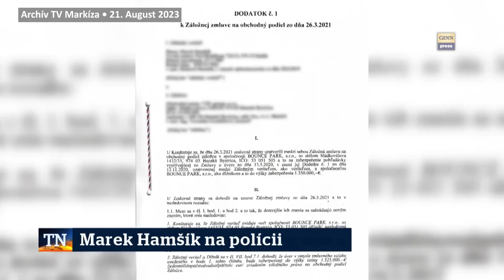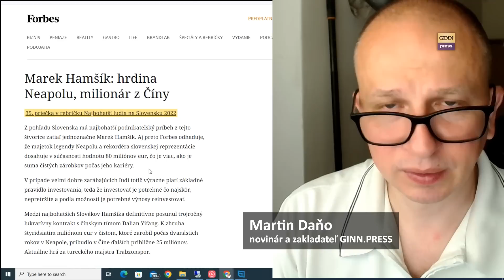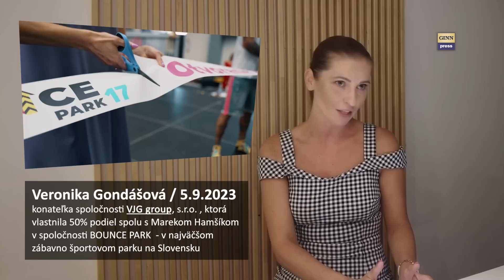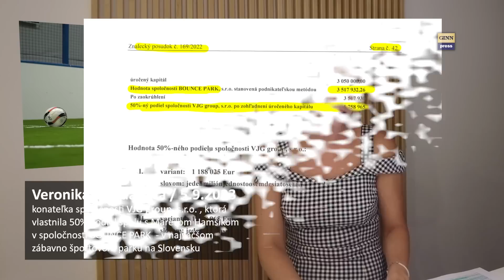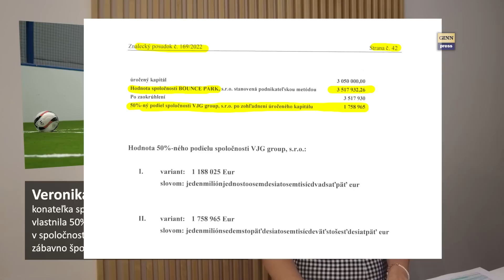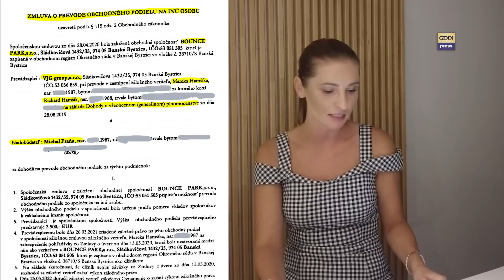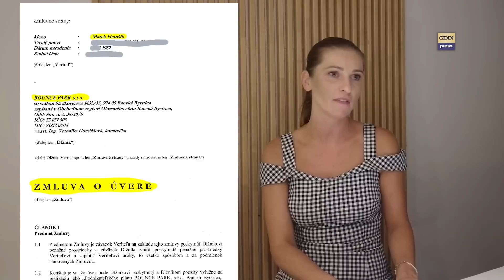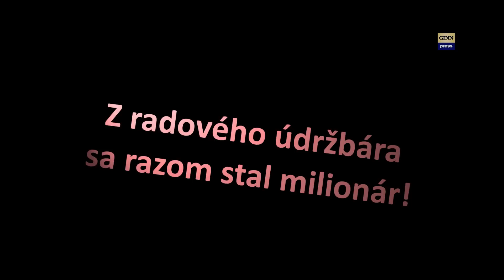Spor Hamšík vs Gondášovci, Bounce Park a vyvlastnení spoločníci 1. diel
Myšlienku a návrh vytvoriť najväčší zábavný park pre deti pripravila v období od septembra 2019 do februára 2020 popri svojom zamestnaní Veronika Gondášová, ktorej bol pri všetkom nápomocný jej manžel Ján. Keďže išlo o finančne náročný projekt, rodina oslovila Richarda Hamšíka, ktorého už v tom čase poznali z futbalového prostredia, či by nechceli byť obchodnými partnermi v multifunkčnom parku. „Dohodli sme sa, že založíme spoločnosť BOUNCE PARK, v ktorej bude mať 50-percentný podiel HAMAR 17, s. r. o., a rovnaký podiel naša VJG Group, s. r. o.,“ povedala pre Nový Čas autorka projektu Veronika Gondášová. Slovenský reprezentant požičal BOUNCE PARKU 3,4 milióna eur s tým, že podľa podpísanej dohody mal BOUNCE PARK splácať len polovicu dlžnej sumy v mesačnej splátke úveru.
Naštrbené vzťahy
„Pred otvorením prevádzky nás Richard Hamšík spolu s právnikom dotlačili k tomu, aby sme podpísali dodatok, v ktorom sa uvedie splátka celej požičanej sumy, a tým sa splátka mesačného úveru navýšila dvojnásobne. Nátlaky zo strany Hamšíkovcov naše obchodné vzťahy naštrbili, pričom je dôležité uviesť, že o celý chod prevádzky, ktorá je veľmi úspešná, sme sa starali iba my s manželom. Hamšíkovci poskytli iba peniaze,“ pokračovala pani Gondášová, ktorú s manželom medzitým chceli vyhodiť z pracovného pomeru, ale ako konateľ s tým nesúhlasila. „Hamšíkovci sa násilným spôsobom zmocnili vedenia spoločnosti a bezplatne nám chcú prevziať náš podiel,“ posťažovala sa Gondášová.
Miesto: Bratislava
Osoby: Martin Daňo
Nakrútené: 5.9.2023
Publikované: 8.9.202
Séria: Gorila, Megalodon, Slovensko, Slovakia